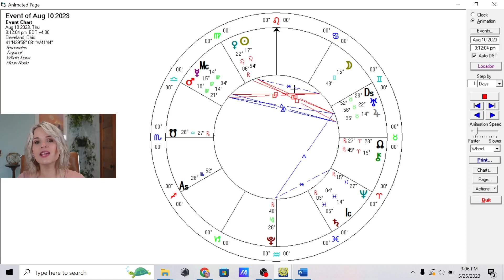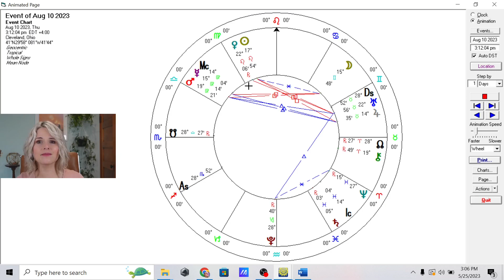Passionate Heart: Venus Retrograde in Leo 🌹🦁 (7/22 - 9/3/2023)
Venus enters Leo on 6/5/2023
Venus stations retrograde at 28 Leo on 7/22/2023
Venus stations direct at 8 Leo on 9/3/2023
Venus enters Virgo on 10/9/2023

We get 4 long months of Venus in Leo!

Here's what this may mean for us personally and in the collective and how to take advantage of this period. In this video, we also explore the aspects Venus makes during her retrograde: denied action with Mars, and repeated squares with Uranus and Jupiter.

I also am presenting a class on Venus retrograde from the learning container, Cauldron, on 6/8/2023. Feel free to join us, where we will elaborate further on everything discussed here.

🌹My books are open again! 🌹
Book your next astrology reading with me via